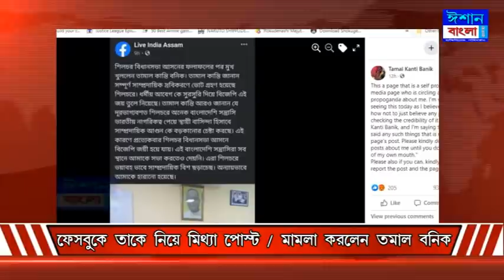ISHAN BANGLA PRIME TIME NEWS 05 - 05 - 2021